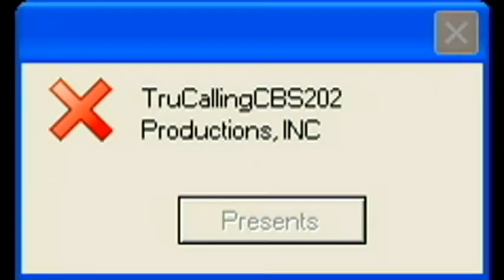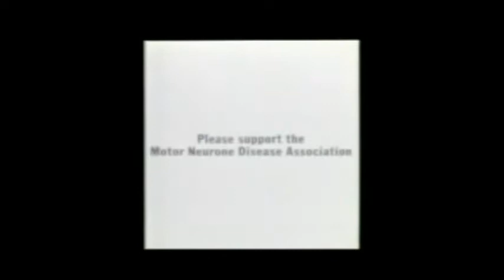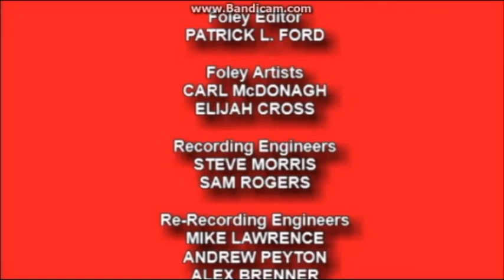[#426] CBS Television Studios Logo Bloopers | Season 1 Episode 18 | Requests Aboard!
In this episode, Sam and his friends engage in more requests, this time in a television studio logo! Starring Sam, Mike, Mary, and Adult Male 1 as Scotty, they also meet some new special guests in the studio, including as follows: Akihiko Sanada, Fuuka Yamagishi, Rise Kujikawa, Ken Amada, Naoto Shirogane and Labrys.

[4th Wall Breaks: 2 (Sam (twice))]

[Requests included: ANC, ABS-CBN, Yey, DZMM, The Greatest Love and The Loud House]
[PSA/PIF Requests included: "Don't Play with Trains" from South Australia, CCA - Hip Choice (1980s), Motor Neurone Disease Association from the UK (1990) and Partnership for a Drug-Free America - Faces from 1987]
Scary Logo Requests included: Bravo UK "Screwhead" Ident (1997), Fox Reality Original, Caution Video from Japan and Team Happy Rainbow Panda Bears]
[Character Requests included: Akihiko Sanada, Fuuka Yamagishi, Rise Kujikawa, Ken Amada, Naoto Shirogane and Labrys]

Special Thanks to TruCallingCBS202, Martee Teves aka VGCP Gaming HD NODD TWO, Sailor Moon Rie Twilight Sunset Fan POE TWO, davemadson, TKB Television 4, and others for making this video possible! I appreciate all of your hard work and I know you can do it! Keep up the good work!

Made using Zabaware TTS Reader, Bandicam, Speakonia, Microsoft Paint, CyberLink PowerDirector 15, and Windows 10 Operating Systems

Credit to the following:
Atlus for the Persona content
SEGA/Sonic Team for the Sonic the Hedgehog characters
Hasbro Studios for My Little Pony: Equestria Girls
Cartoon Network for Teen Titans GO!
Government of Canada for Hip Choice - CCA
Government of South Australia for Don't Play With Trains
UK Government for the MNDA PSA from 1990
Others for their content contained in this video recording
Jim Henson Productions Canada for the puppets used in CCA - Hip Choice
Nickelodeon for The Loud House
ABS-CBN for the Greatest Love and their branding
FOX for the FOX Reality Original logo
NBCUniversal for the Bravo UK Screwhead ID from 1997
TKB Television 4 for the 4th Wall Break scenario

Original Prints Copyright (C)2017 Bright Light PIctures (Calgary), Inc., TruCallingCBS202 Productions (Indianapolis), INC., Sailor Moon Rie Twilight Sunset Fan POE TWO (USA), LLC, Martee Teves aka VGCP Gaming HD NODD TWO (USA), Inc. and AlphaGram Communications, Inc. All Rights Reserved.